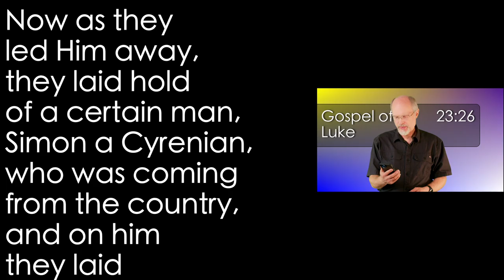Luke 23:26 Bear it After Jesus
Jesus has been sentenced but has been beaten so badly that He is unable physically to carry His own cross. A passerby is pressed into service to bear the cross after Jesus.